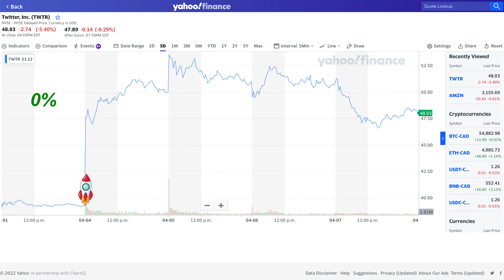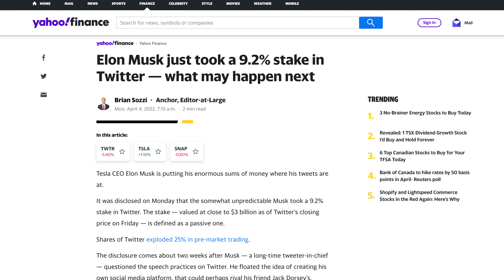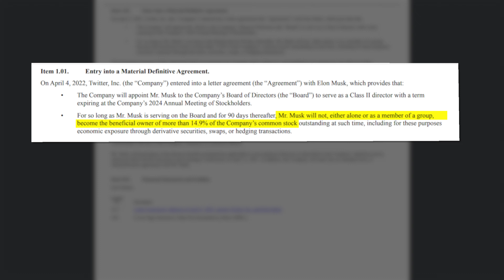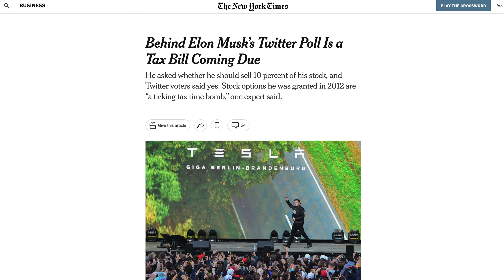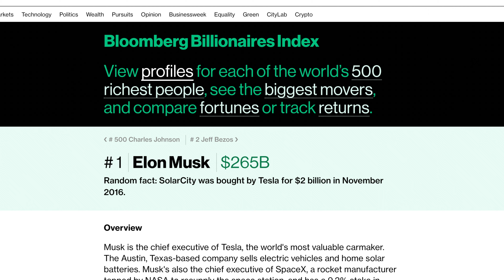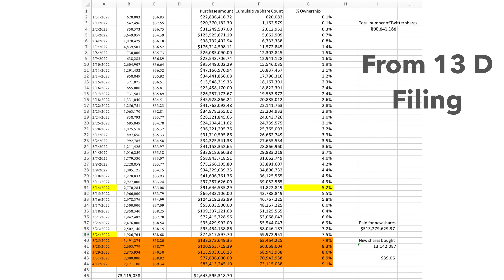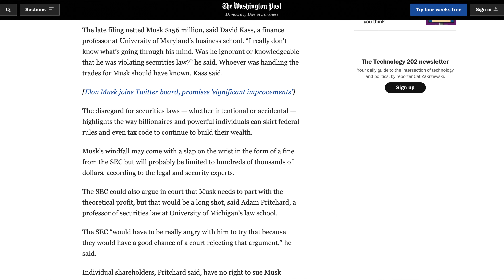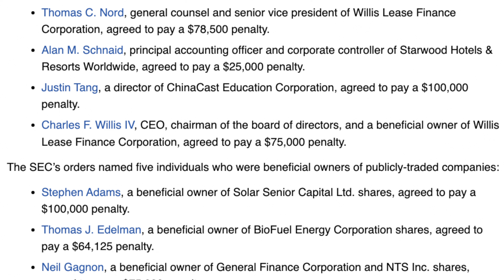Will Elon Musk face a $156 million fine for announcing purchase of Twitter stock too late?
Did Elon Musk gain an unfair $156 million advantage by filing a 13D too late with the SEC? We will explain what happened, and why this may get him into more hot water with the SEC.

You’ve likely heard that Elon Musk bought a big chunk of Twitter recently and this sent the stock shooting up. We’ll break that down, but perhaps less front and centre is the story that the required filing you have to make when acquiring such a large chunk of a public company was allegedly late. Is that a big deal? Well, the delay in filing would have allowed Musk to acquire more shares before the stock popped, potentially at a lower price than he would have paid had the news come out earlier. And it looks like this is what happened.
The stock jumped up when the news came out, and he may have ended up making more money, like over $156 million more, than if he had filed on time. Where does that number come from? The breakdown of how that number is calculated is in this video.

00:00 Intro
01:02 Requirement to disclose 5% of stock
02:37 When did Musk become an "Active" investor?
04:48 Maybe he's so rich he just doesn't care
06:14 How do we calculate a potential $156 million unfair gain?
08:43 Previous fines for people who filed 13 D forms late

ABOUT ME: I've hosted a personal finance TV show on the Oprah Winfrey Network, used to be a stockbroker, went to school to become a racecar driver (failed), founded a fintech company that provides financial planning software to financial advisors who want to help more people who don't have lots of money, and I consult with wealth management companies on commercializing applications of behavioral finance. I'm also quite fond of donuts.